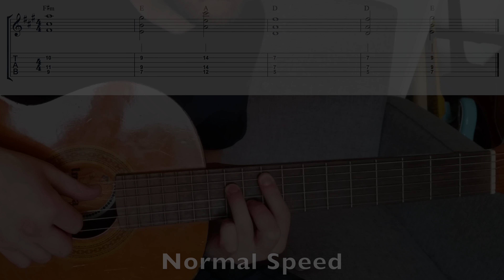Eastside–Guitar Lesson (Easy, 2018) FREE TAB AND SHEET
Banny Blanco's 'Eastside' feat. Halsey and Khaled, easy guitar tutorial, including two performances of the riff, played at normal and slow speeds. Sheet music and TAB included.
Download the free sheet music below.